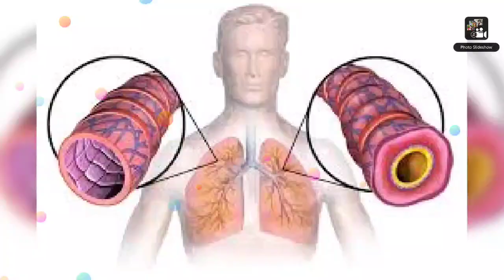Zyrex Asthma Nill Tonic best medicine for asthama patients now available on Amazon buy now9650808815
Asthma is a chronic (long-term) condition that affects the airways in the lungs. The airways are tubes that carry air in and out of your lungs. If you have asthma, the airways can become inflamed and narrowed at times.

Asthma affects people of all ages and often starts during childhood. You may wheeze, cough, or feel tightness in your chest. These symptoms can range from mild to severe and can happen every day or only once in a while. Certain things can set off or worsen asthma symptoms, such as cold air. These are called asthma triggers. When symptoms get worse, it is called an asthma attack.

An asthma action plan can help you manage your asthma. The plan may include monitoring, avoiding triggers, and using medicines.

Zyrex ayurveda